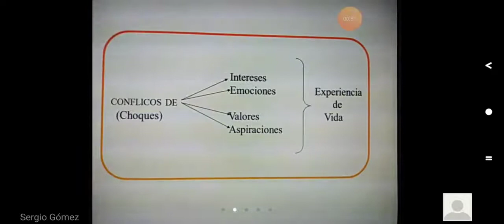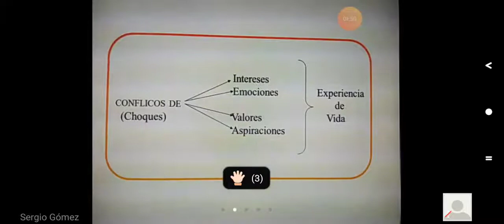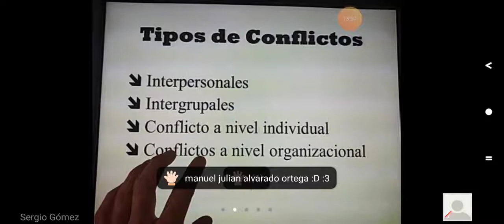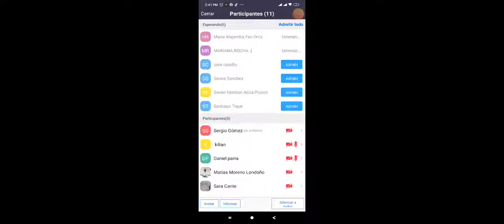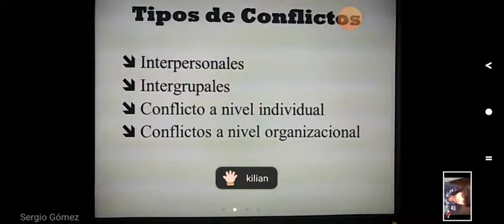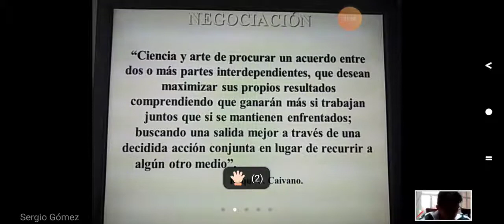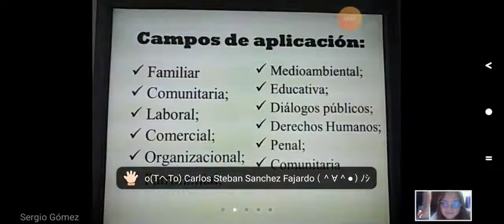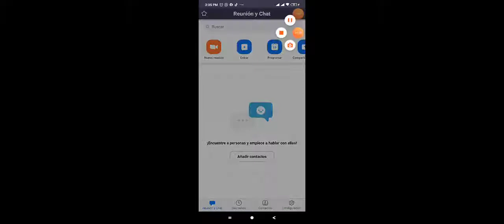Proyecto de vida clases virtuales Grd 6º 29 07 20 Mecanismos alternativos de resolución de conflicto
Proyecto de vida clases virtuales Grd 6º 29 07 20

Mecanismos alternativos de resolución de conflicto